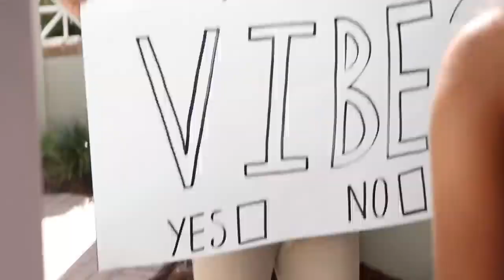Ireland Boys - VIBE (Official Music Video) [feat. NCK x DjFaboloso]